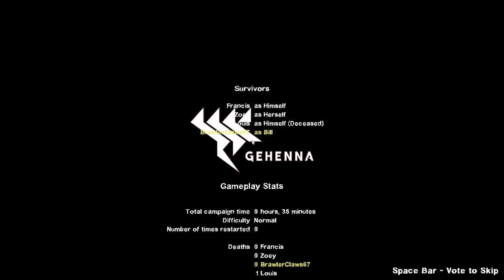Left 4 Dead 2 but we're trapped by Monokuma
Hello and welcome back to some more silly Left 4 Dead 2 mods! In this episode, I figure we could try some new stuff. So to that end, I got a ton of new mods to try out, including one that makes all the zombies the most fearsome teddy bear ever: Monokuma! And let me tell you, I bear-ly survived! ...Please don't leave...